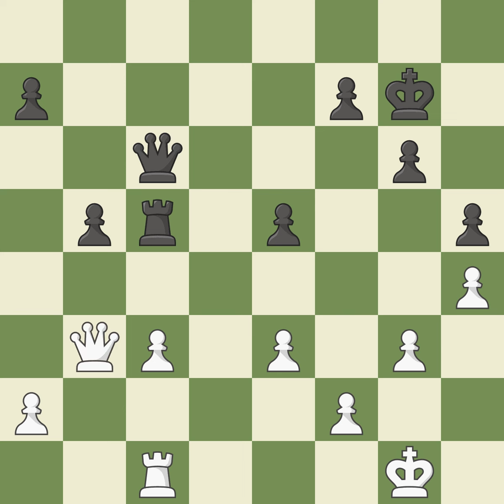English Opening: Great Snake Variation, Event SPICE Cup Open 2013